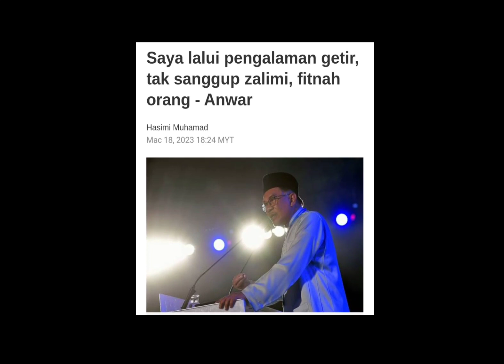Anwar ibrahim sudah cukup tersiksa⁉️ Tak sanggup fitnah, zalim orang🤲😭‼️